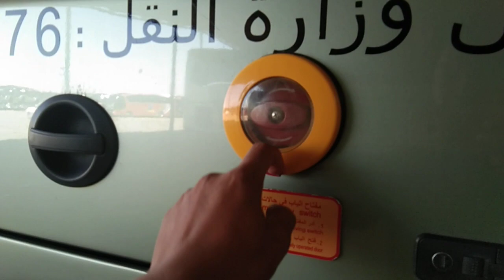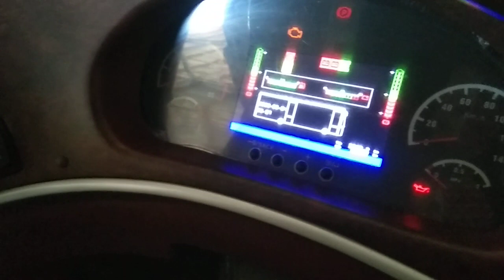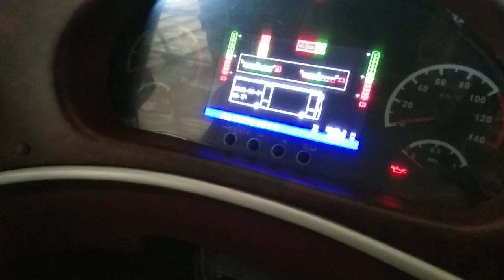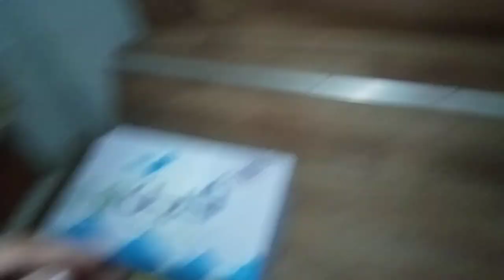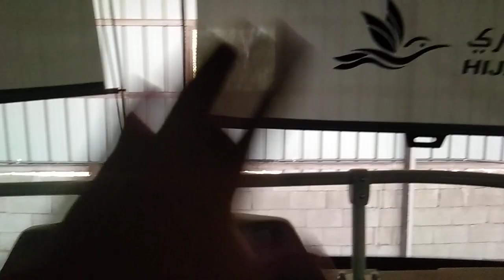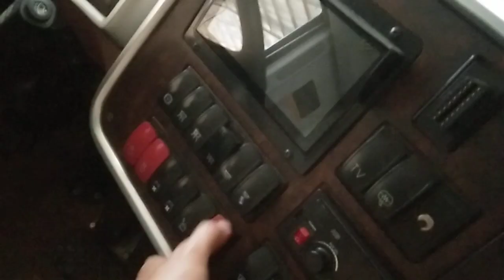REVIEW BUS VIP EXECUTIVE DI GARASI MEKKAH ARAB SAUDI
REVIEW BUS VIP EXECUTIVE DI GARASI MEKKAH